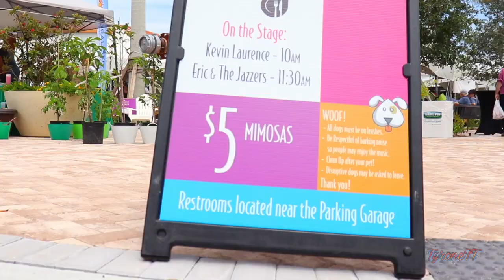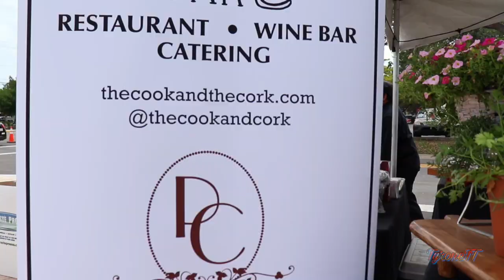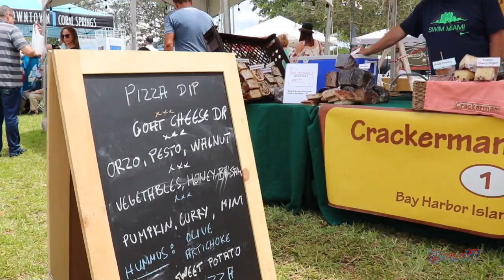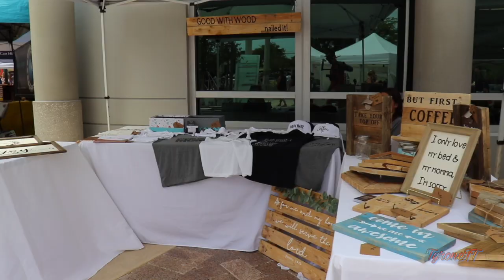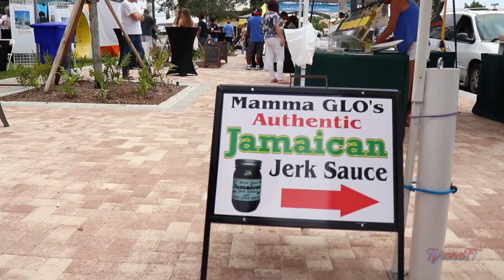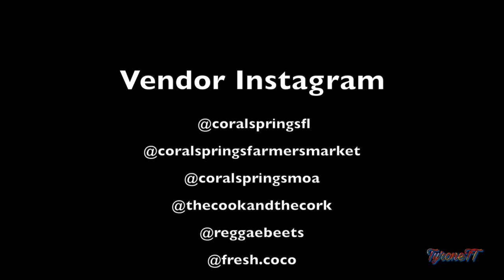Coral Springs Farmers Market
Savor the Notes brought Jazz Brunch to the Coral Springs Farmers Market for the final day of the season on the NEW City Hall lawn. Join them again in October for the season opener.